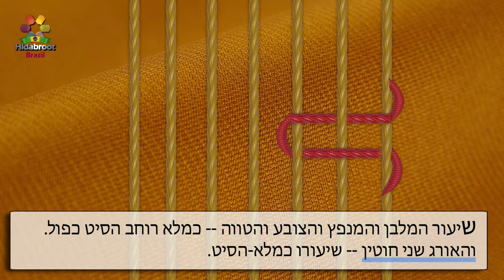Costurar no Shabat - 82 - Shabat cap. 13, 4 - Rabino Chaim V Passy - Hidabroot Brasil (2018)